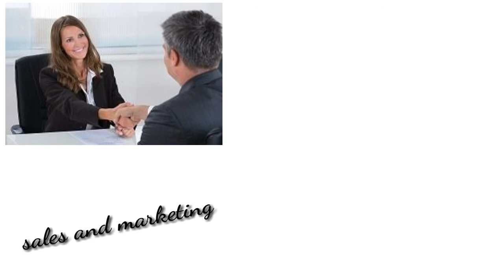மார்கெட்டிங் ஏன் முக்கியம் Robert Kiyosaki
Rich Dad Poor Dad why marketing is very important